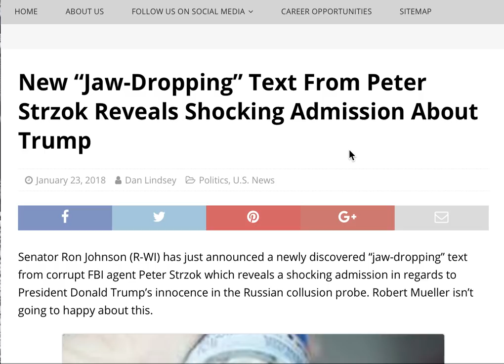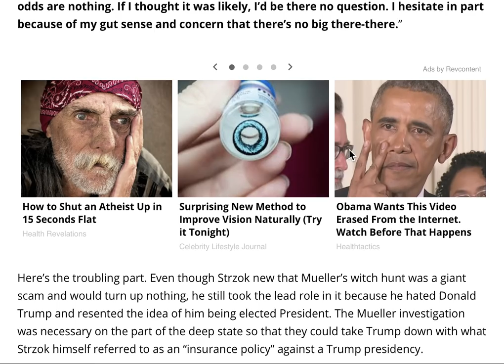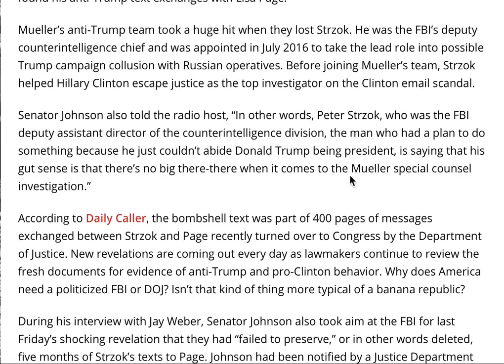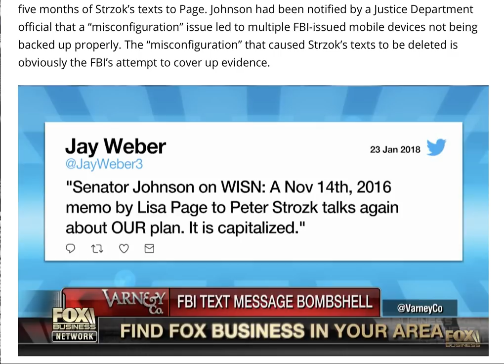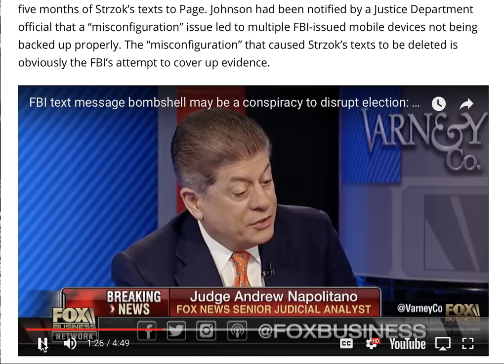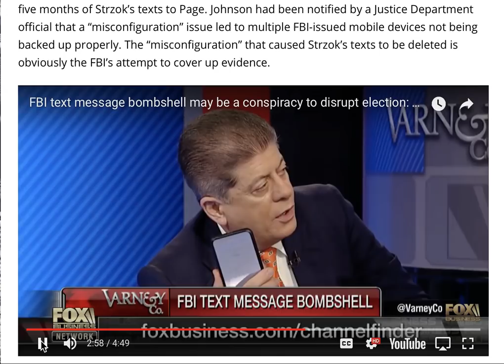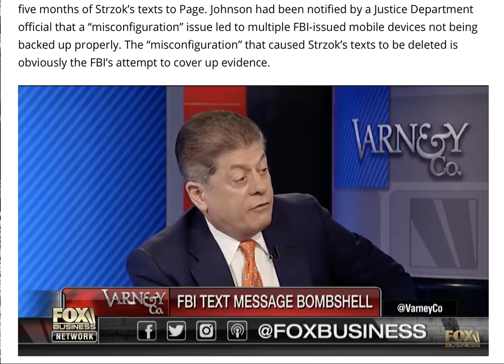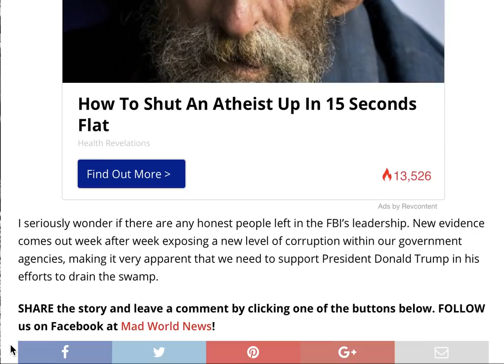NEW "JAW DROPPING" TEXTS FROM PETER STRZOCK REVEALS SHOCKING ADMISSION ABOUT TRUMP!